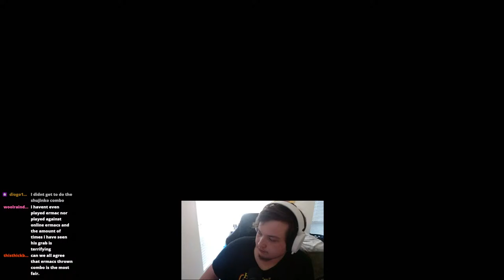🔴LIVE: ERMAC DAY + KOTH VIEWER LFG!!! [FREE TTS]